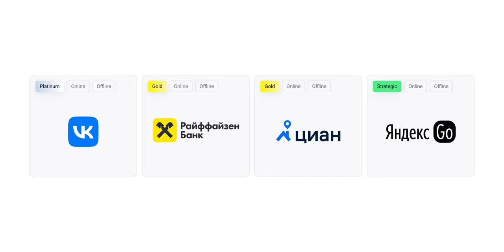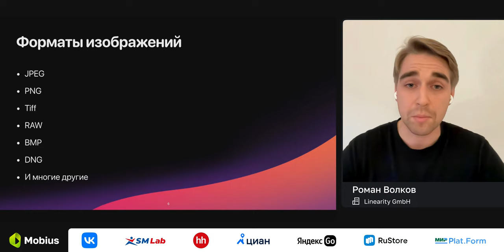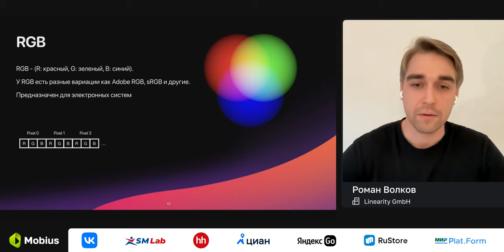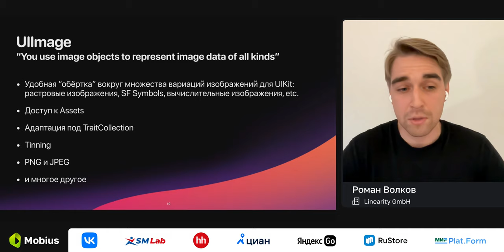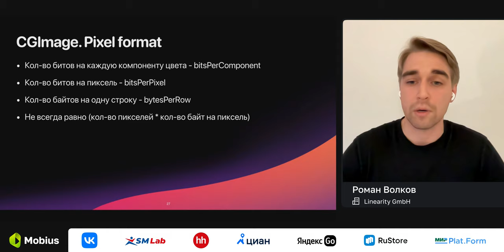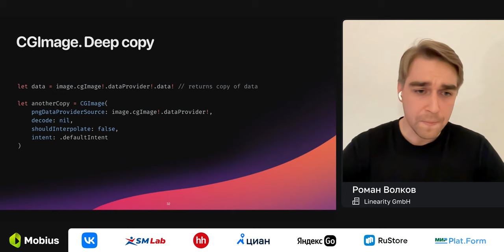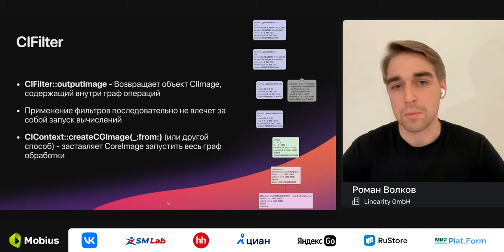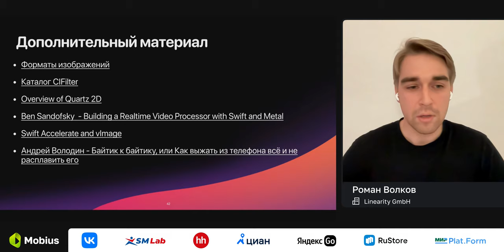Роман Волков — И ещё чуть-чуть про изображения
Ближайшая конференция — Mobius 2024 Autumn, 11 октября (Online), 19–20 октября, Санкт-Петербург. Подробности и билеты
Спикер расскажет, что собой представляют изображения в памяти компьютера, затронет отличия между UIImage, CGImage и CIImage, поговорит о Core Graphics и Core Image, а закончит созданием своего CIFIlter на основе Metal shaders.